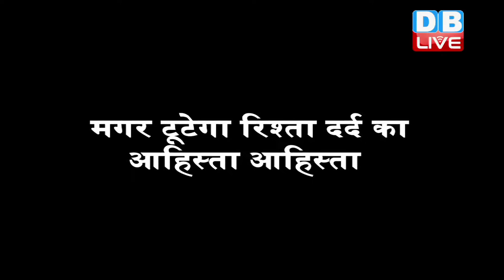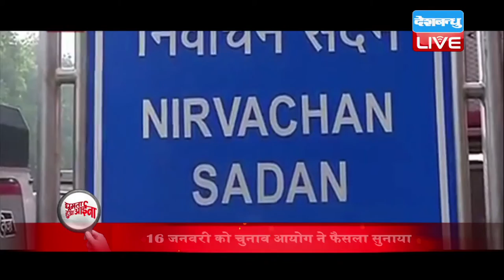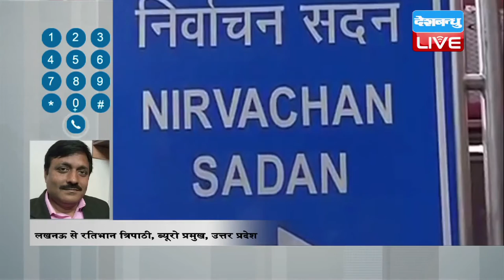DB LIVE | 18.1.2017 | Ghumta Hua Aaina | Current Affairs | Rajeev Ranjan Srivastava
मुझे मंज़ूर गर तर्क-ए-तअल्लुक है रज़ा तेरी
मगर टूटेगा रिश्ता दर्द का आहिस्ता आहिस्ता
 नमस्कार मैं हूं राजीव और आप देख रहे हैं घूमता हुआ आईना। शायर अहमद नदीम कासमी ने क्या खूब फरमाया है कि टूटेगा रिश्ता दर्द का आहिस्ता-आहिस्ता। अखिलेश और मुलायम सिंह यादव के बीच इन दिनों रिश्ता दर्द का ही हो गया है। पिछले कई महीनों की रस्साकशी के बाद यह तय हो गया कि साइकिल की सवारी तो अखिलेश ही करेंगे, मुलायम चाहें तो पीछे से सहारा दें या उतर कर अलग राह पकड़ लें। आखिर ऐसा क्या हुआ कि पिता-पुत्र के रिश्तों में इतनी दूरियां आ गईं कि उन्हें अलग-अलग चुनाव आयोग का दरवाजा खटखटाना पड़ा? क्या सचमुच अब समाजवादी पार्टी बंट गई है? क्या होगा मुलायम सिंह यादव का भविष्य और शिवपाल यादव की राजनीति अब किस तरह की होगी? रामगोपाल यादव क्या सचमुच चाणक्य या आज की भाषा में कहें तो किंगमेकर की भूमिका निभाएंगे? सवाल कई हैं, जिन पर चर्चा के लिए स्टूडियो में हमारे साथ हैं अमलेंदु उपाध्याय और लखनऊ से टेलीफोन पर जुड़ेंगे रतिभान त्रिपाठी..पहले देखते हैं ये रिपोर्ट-
समाजवादी पार्टी में मुलायम सिंह यादव और अखिलेश यादव के बीच बढ़ते तनाव के कारण पार्टी दो गुटों में बंट गई। एक गुट में मुलायम सिंह के साथ उनके भाई शिवपाल यादव और करीबी अमर सिंह थे, तो दूसरी ओर अखिलेश यादव के साथ मुलायम के ही चचेरे भाई रामगोपाल यादव और पार्टी के अधिकतर कार्यकर्ता तथा विधायक खड़े थे।